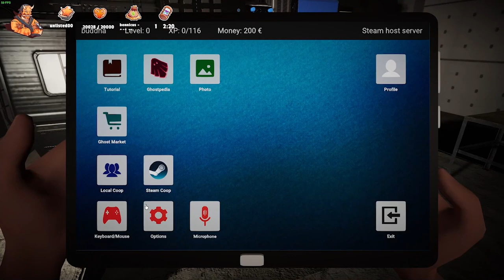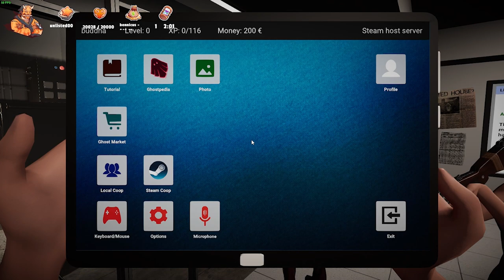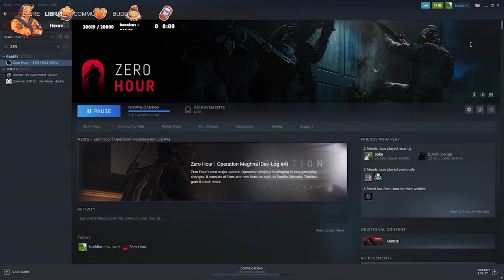POV from Buddha, Tony, Sykkuno and Ray | CB goes Ghost Hunting